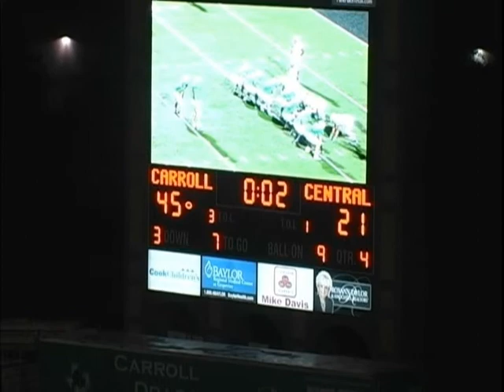Southlake Carroll Jalil Gordon interception.wmv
Jalil Gordon, Son of NFL Great Darrien Gordon who had 2 interceptions in Denvers win over the Falcons in Superbowl XXXIII